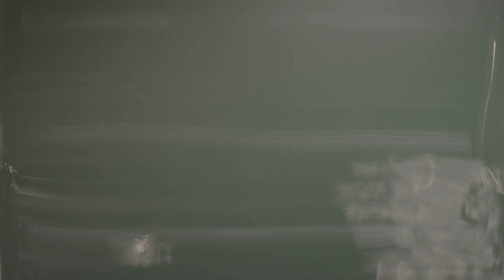Język polski - Król Edyp (informacje ogólne)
"Król Edyp" Sofoklesa to jedna z najsłynniejszych tragedii antycznych. Powstała około 427 lat przed narodzeniem Chrystusa i po dziś dzień cieszy się dużą popularnością wśród wielbicieli teatru. W tym materiale Ania przybliży Ci informacje ogólne dotyczące tej ponadczasowej lektury.